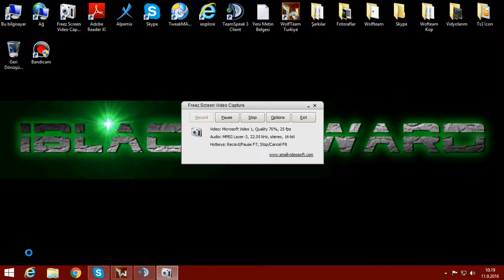FuatbabaWT dalga geçtik 5/0 dan 6/5 kazandık